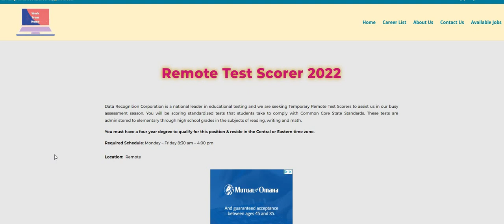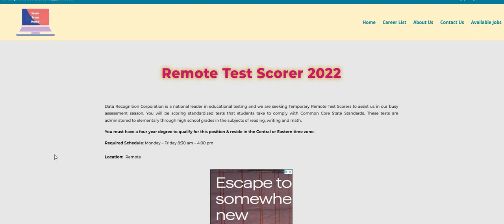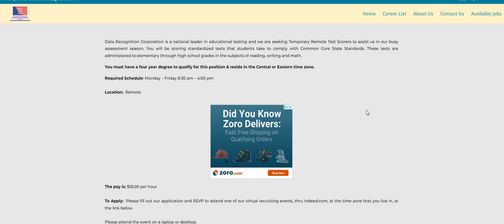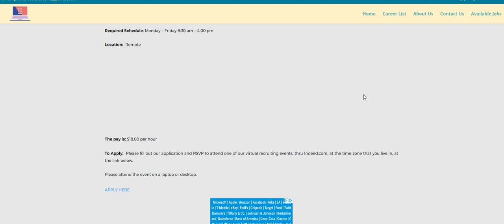Non-Phone | $18 An Hour | Test Scorers | Best Non Phone Work From Home Job | Remote | Online Job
Non-Phone | $18 An Hour | Test Scorers | Best Non Phone Work From Home Job | Remote | Online Job | In this video I am discussing a non phone work from home job that pays $18 an hour. This is for a test scorer position. The hours are Mon - Fri.

👇👇👇👇👇Telus is hiring! Check out the job below 👇👇👇👇👇

**Look under spotlight jobs ( TELUS- US RATER )